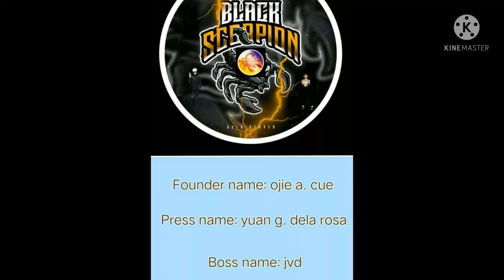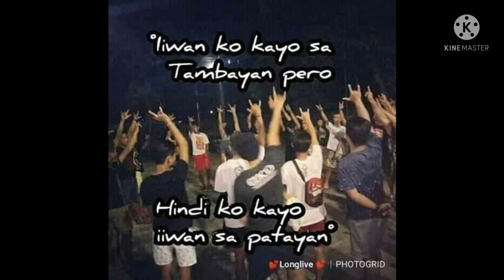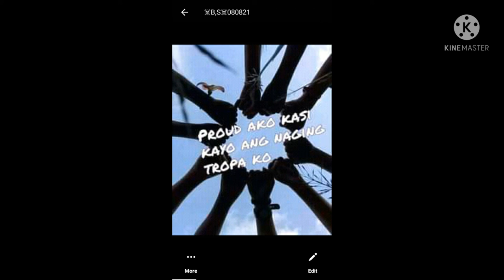kalamo kung sino!!/black scorpion peace of war/ilagan city isabela chapter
bagumbyan black scorpio#bagumbayan main chapter black scorpion# bagumbayan black scorpion ilagan# black scorpion isabela#bagumbayan black scorpion fraternity#apk black scorpion fraternity#apk black scorpion